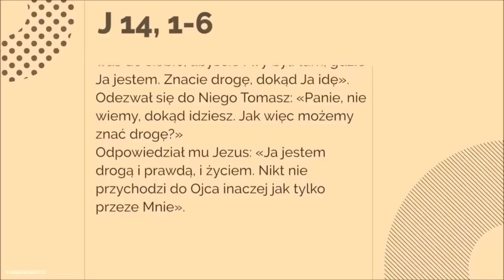Nikt nie przychodzi do Ojca inaczej jak tylko przeze Mnie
Jezus powiedział do swoich uczniów:
«Niech się nie trwoży serce wasze. Wierzycie w Boga? I we Mnie wierzcie! W domu Ojca mego jest mieszkań wiele. Gdyby tak nie było, to bym wam powiedział. Idę przecież przygotować wam miejsce. A gdy odejdę i przygotuję wam miejsce, przyjdę powtórnie i zabiorę was do siebie, abyście i wy byli tam, gdzie Ja jestem. Znacie drogę, dokąd Ja idę».
Odezwał się do Niego Tomasz: «Panie, nie wiemy, dokąd idziesz. Jak więc możemy znać drogę?»
Odpowiedział mu Jezus: «Ja jestem drogą i prawdą, i życiem. Nikt nie przychodzi do Ojca inaczej jak tylko przeze Mnie».